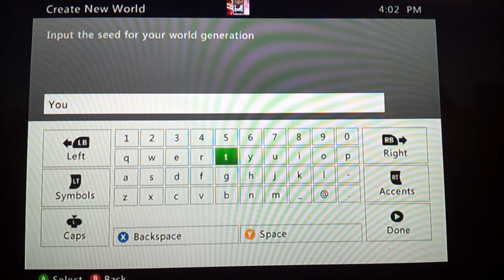Mine craft first vid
Survival me trying to survive